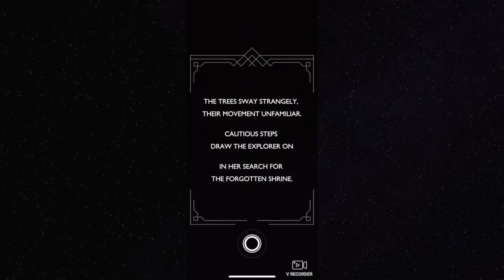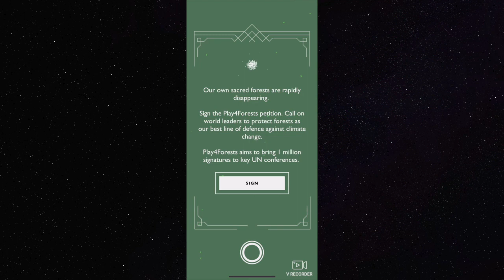Monument Valley 2 - The Lost Forest (Expansion)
Walk through of Monument Valley 2, the expansion The Lost Forest